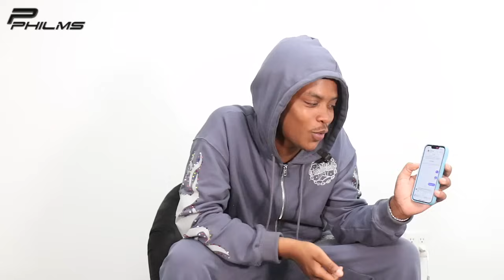Sha EK Talks EBK CHOPPA FIGHT | Nas EBK | MAKK BALLA | JayDot Geek | BEEF w/ BIG KVH | Music & More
In this interview, Sha EK talks beef w/ EBK Choppa, Backdooring Nas EBK, fallout w/ JayDot Geek, issue w/ Lil Tjay, new music & more.

Timestamp -

0:00 : Why they jumped EBK Choppa

8:40 : Growing up in the Bronx

9:41 : Wanted to play basketball when he was younger

10:18 : Being Honduran

10:56 : Grew up listening to music

11:24 : Gravitating to the streets

11:54 : Sha EK being Makk but no longer is

13:26 : Music, PJ Glizzy paying for EK’s video shoot, & update on PJ Glizzy

16:44 : Why PJ Glizzy back doored Nas EBK

24:24 : Father passing away from coronavirus

27:08 : EK talks about the time he was sh0t

28:48 : Kay Flock vs Edot Baby beefing and why EK sides with Edot Baby

30:50 : OY/OGz linking up and now back to beefing

32:00 : Thoughts On Edot Baby passing away & thoughts on Blockwork

35:41 : EK didn’t like when Bizzy Banks showed Edot Baby love & speaks on Edot sm0king w/ opps at Bizzy Banks video shoot

39:15 : Management deal w/ Coey & BIG KVH | DND w/ Blockwork | Going crazy with the music

54:16 : EK talks about how he got signed

58:04 : Issues w/ Lil Tjay & Tjay trying to flirt w/ EK baby mom

1:05:06 : EK says Tata never wrote for him and definitely didn’t write “One In The Head”

1:08:44 : EK gives thoughts on Murda B & Bandmanrill

1:14:40 : Having a child | Fights w/ daughters mother

1:16:52 : Fallout w/ OMB Savv & OMB Jaydee & texting Kima Loso

1:19:42 : Issues w/ Ot7QUANNY

1:22:30 : Fallout w/ JayDot Geek